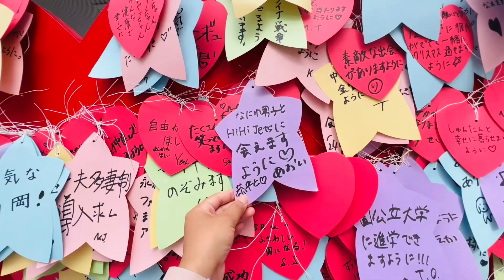Japanese Festival || NISHA LAMIXANE 0.3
Hi everyone,❤️
NISHA LAMIXANE here:) this is what a week in my life looks like, more get more stressful from now on but i'm ready hehhe if you want to see more videos from me, subscribe and wait for my life in japan🇯🇵❤️

And will keep posting my Daily Life.